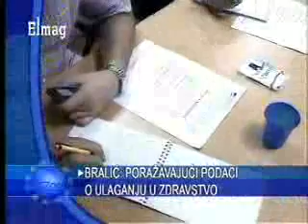(TV Elmag) Kolege iz Hrvatske Fondu za zdravstvo CG prenijeli dragocjena iskustva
Maj 2006, 2009 - CG je napredovala kada je u pitanju primarna zdravstvena zaštita, a i u sekundarmom i tercijalnom sektoru će se saradjivati sa Hrvatskom, rekao je Ramo Bralić.